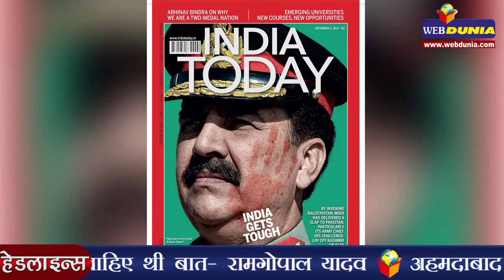झूठ बोलते हैं मोदी, लोगों को लड़ाते हैं- राहुल गांधी | PM Modi pits people against each other: Rahul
कांग्रेस उपाध्यक्ष राहुल गांधी ने बुधवार को प्रधानमंत्री नरेन्द्र मोदी पर निशाना साधते हुए कहा कि मोदी सिर्फ झूठ बोलते हैं और लोगों को लड़ाते हैं। राहुल ने मिर्जापुर में एक रोडशो के दौरान कहा कि मोदी सिर्फ एक काम अच्छी तरह जानते हैं और वो है एक दूसरे को लड़ाना। हरियाणा में जाट और गैर जाट को लड़ा दिया। उत्तर प्रदेश में लोगों को लड़ा दिया। जो कश्मीर कांग्रेस के शासनकाल में शांत था, वहां भी लोगों को लड़ा दिया। असम में लोगों को लड़ा दिया। उन्होंने कहा कि मोदी सिर्फ लड़ाते हैं। इससे विकास नहीं होने वाला है। उन्होंने कहा कि मोदी ने कुछ नहीं किया। वह सिर्फ झूठ बोलते हैं।